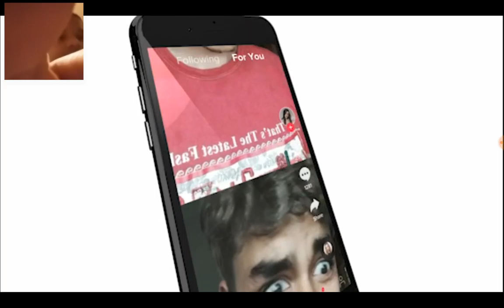Turn yo volume down RAGE IS HERE: Flip Trickers